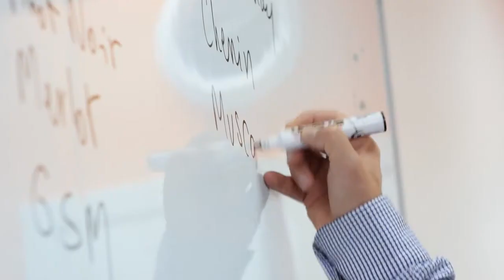Présentation de Vatel à Tel Aviv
Cette video presente brievement Vatel Tel Aviv et ses etudiants en cours a l'ecole et pratique dans les hotels partenaires (ici au David Intercontinental Hotel).